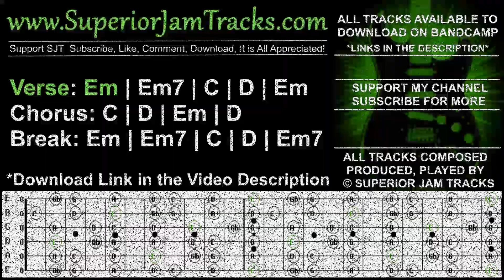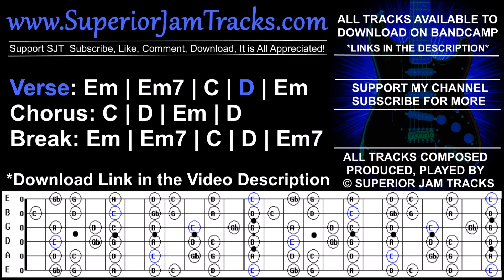Emotional Rock Guitar Backing Track in E Minor | Lost My Way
Lost My Way Guitar Backing Track in E Minor Emotional Ballad Jam Track SJT253. Hope you Enjoy the Jam 🙏 Download the Tracks I try to make my backing tracks unique and cover different genres, although, you will find I have a true passion for dynamic rock ballads. Jam tracks that I can play a clean melodic riffs during the verse, then stomp the distortion pedals and shred away during the chorus section, and then bring it back to clean.